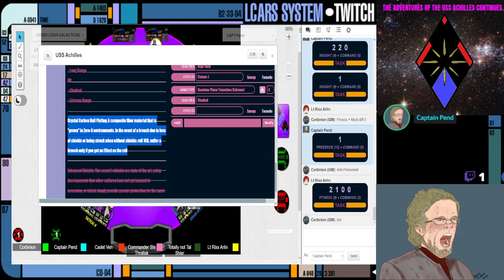U.S.S Achilles Season 2 Episode 7: "Forsaken Spirits"